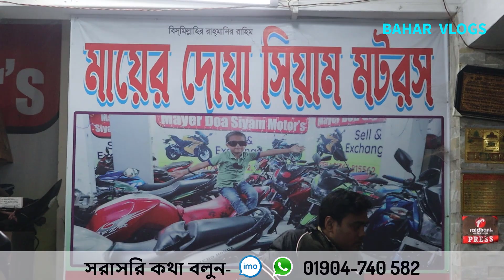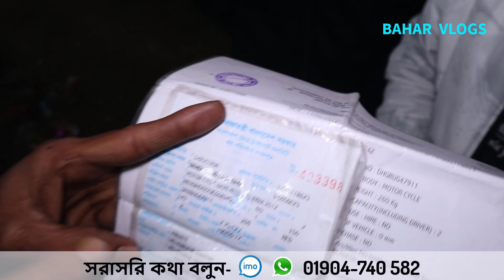বাকিরা যে দামে কিনে আমি সেই দামে বাইক দেই,ধামাকা শুরু মাত্র ৪২ হাজারে RTR✔USED Bike price in BD 2024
Mayer Doa Siam Motors
মায়ের দোয়া সিয়াম মটরস্
কৃষিবিদ গলি, কাজীপাড়া, মিরপুর, ঢাকা।
মেট্রোরেলের ২৯২ নং পিলারের কাছে
মোবাইল
মোঃ সিরাজ
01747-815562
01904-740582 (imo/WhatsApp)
সারা বাংলাদেশে কুরিয়ারের মাধ্যমে বাইক ডেলিভারি দেয়া হয়।

 আর আপনার বন্ধুদের সাথে শেয়ার করুন।।
কোনো ভুলভ্রান্তি হলে ক্ষমার দৃষ্টিতে দেখবেন।
➡️ আমার ভিডিও গুলো খুঁজে পেতে যা লিখতে হবে ⬅️
Bahar Chowdhury
Owner - Bahar Vlogs
*** বিশেষ সতর্কীকরণ :
       যে কোন পণ্য ক্রয় করার পূর্বে পণ্য + পণ্যের মান যাচাই করবেন।চেষ্টা করবেন দোকানে কিংবা মার্কেটে গিয়ে পণ্য ক্রয় করার। ➡️আর্থিক লেন-দেন করতে সতর্ক থাকবেন⬅️ আর্থিক লেন-দেন অথবা পণ্য+পণ্যের মানের কোন জটিলতায় (Bahar Vlogs) চ্যানেলের কর্তৃপক্ষ কোন ভাবেই দায়ী থাকবেন না। এই চ্যানেল শুধুমাত্র পণ্য প্রচারে সহায়তা করে থাকে,পণ্য ক্রয় বা বিক্রয়ের সাথে কোন ভাবেই জড়িত থাকে না...ধন্যবাদ
Thanks yours support.

Arif vlogs
Shakil vlogs
Bahar vlogs
Sardar Bikes
Rakib vlogs
BD vlogs
BD news
Market news
Market view
JR BD vlogs
MS Biker
Bike price
Bike review
Bikes Vlogs
Used Bike
Used Bikes
নতুনের মতন রি-কন্ডিশন বাইক
পুরাতন বাইক
ইউজড্ বাইক
ঈদ অফার
ধামাকা অফার
১৫ হাজারে বাইক
Bike
Bikes

Recondition bike
Old bike
Used MT15
Used Pulser
Used Pulsar
Used Discover
Used Metro
Used Hornet
Used X blad
Used 4v
Used R15
Used MT15
Used Stryker
Used Hunk
Used Metro
Used Gixxer
Used Glummer
Used Igniter
Motorcycle
Kom dame bike
Puraton bike
Used bike
Old bike
Recondition bike
Bike showrooM
Nurjahan Motors
Sonar bangla motors
Bike bazar
Bike bd
Bike zone
Bike village
Bike world
Bike point
Bismillah Motors
H.R Motors
H.N Motors
Arham Bike Gallery
Bike Haven
Road Riders
Shohan Bikes
Bike vlogs
Bike haat
Biker Haat